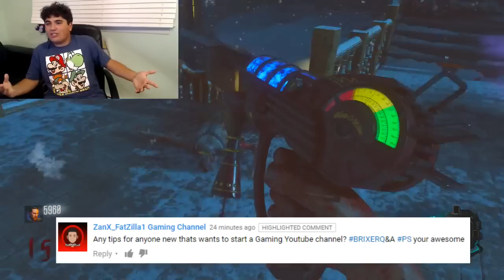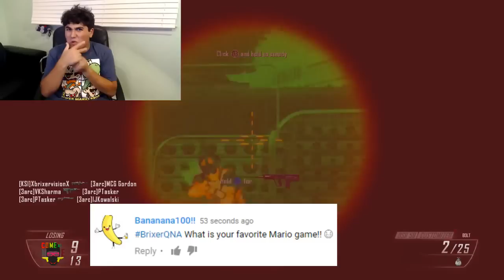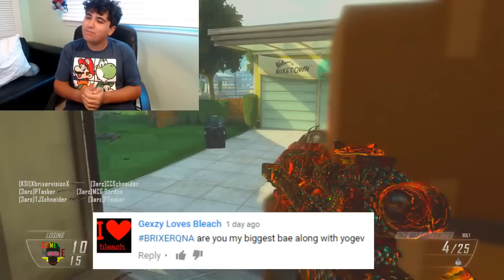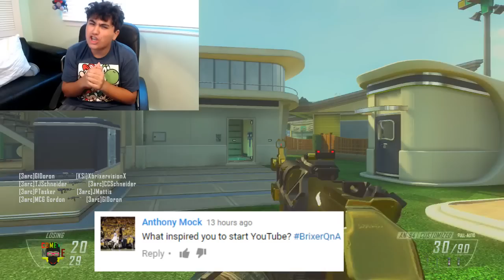2,000 SUBSCRIBER SPECIAL! Q&A!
In this video I answer all your questions and I have a load of fun! I love you all soo much! I LOVE YA ALL!!!

My upload schedule is 3:00 PM Eastern Standard Time!

THANK YOU FOR BEING AMAZING!